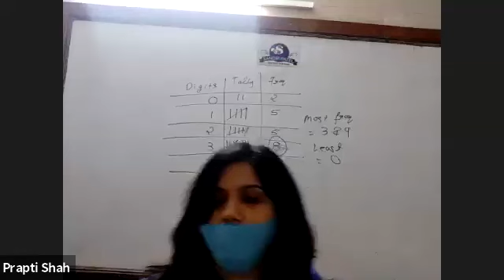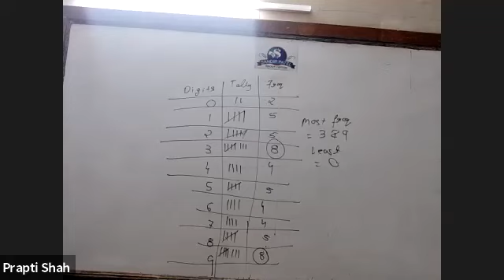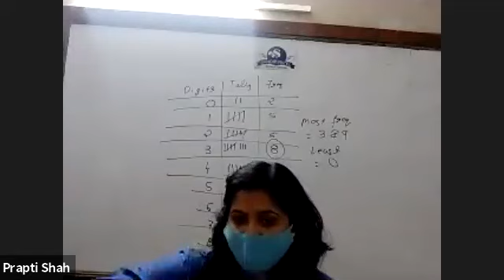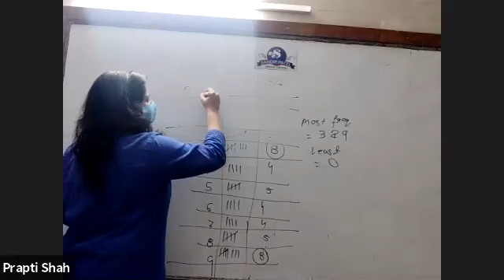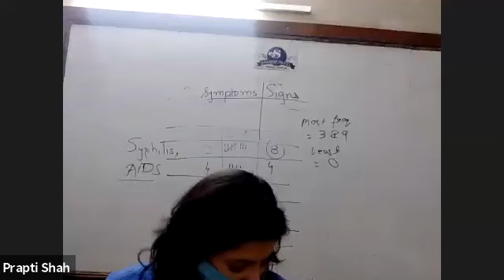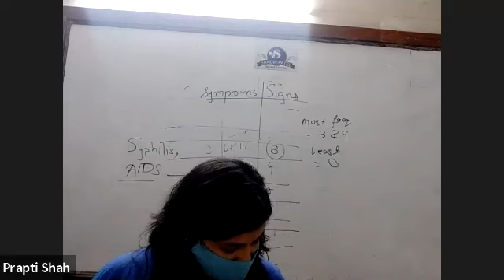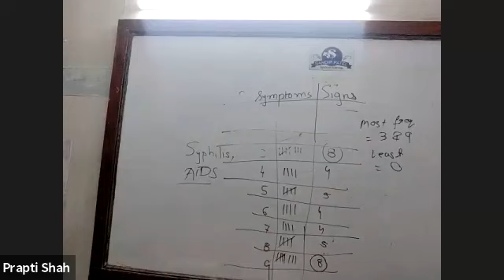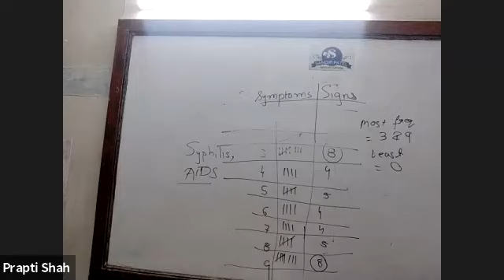9 CBSE SCI 24 JULY 2021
9 CBSE SCI 24  JULY 2021